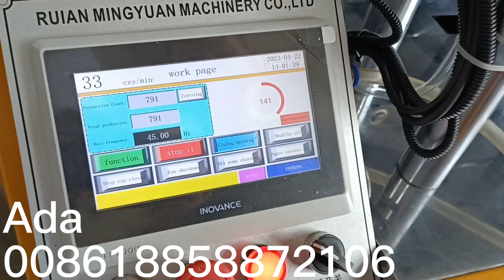Double wall paper cup sleeve machine tes plastic cup sleeve paper for Serbia customer